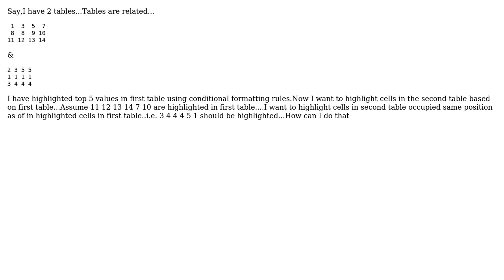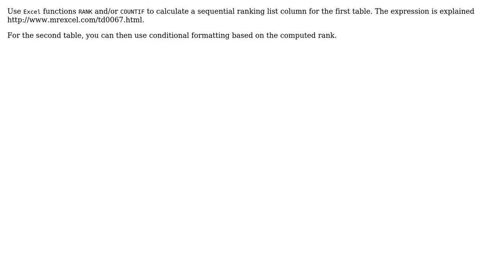Conditional formatting in Excel based on formatted output in other table (2 Solutions!!)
Conditional formatting in Excel based on formatted output in other table

With thanks & praise to God, and with thanks to the many people who have made this project possible! | Content (except music & images) licensed under CC BY-SA | Music | Images & others | With thanks to user user2122922 user pnuts user Axel Kemper and the Stack Exchange Network Trademarks are property of their respective owners. You are responsible for your own actions.